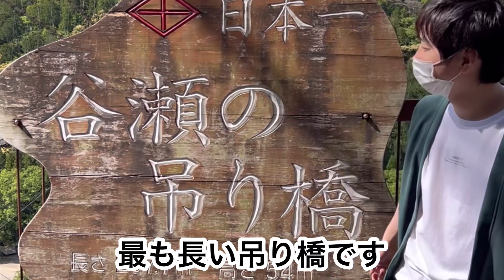【谷瀬の吊り橋】吊り橋効果で、カップルに👫おすすめ！な件